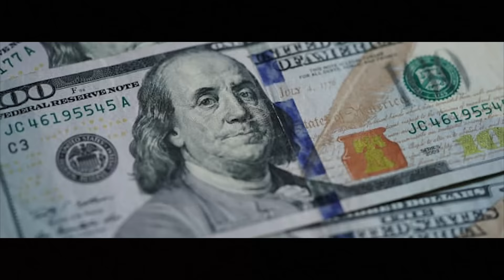OCTOPIZZO - Che Che (feat. Barak Jacuzzi) [ItsNambaNaneTv]